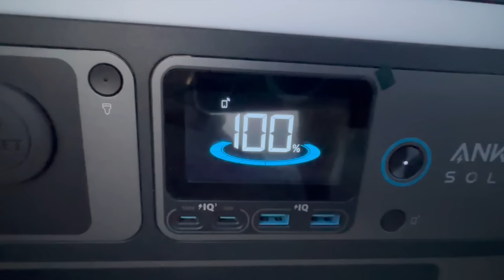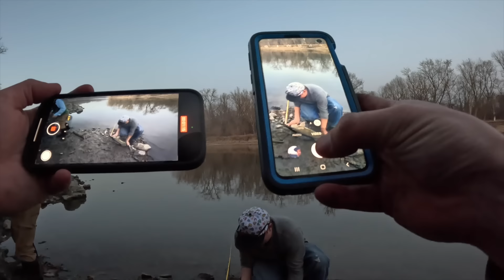The Best Highway Bridge Fishing Is In FEBRUARY?!? (Absolutely Wild)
This trip was a whirlwind of emotions that you guys may or may not see.. Sadly. Whilst wading in the river on day one, I came across a big ass boulder. I was walking too fast and slipped just enough to fill my waders, and fry my GoPro. Usually when memory cards get wet, they're fine. I was not so lucky. There is still hope though because I sent the memory card off to a subscriber who seems pretty dialed. In an effort to not let you guys down, and have something to share from this trip. I went to Wally World, purchased a new GoPro, a battery pack, and we went back out. The fishing wasn't as crazy as day one, but still one of the best walleye fishing days of my life.